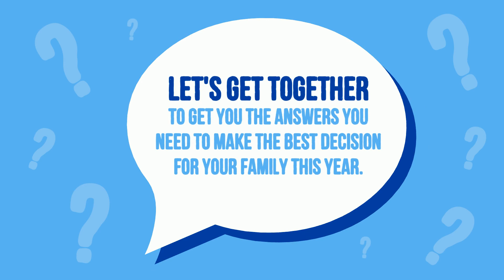4 Questions To Ask Yourself When Selling a House This Year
Thinking of selling? Ask yourself these four questions before you make a move.